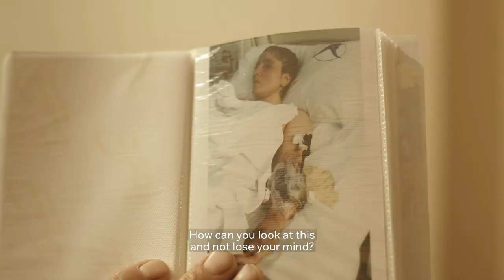Dying to Divorce - 66th Cork International Film Festival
To book tickets and browse the full CIFF2021 Programme visit corkfilmfest.org